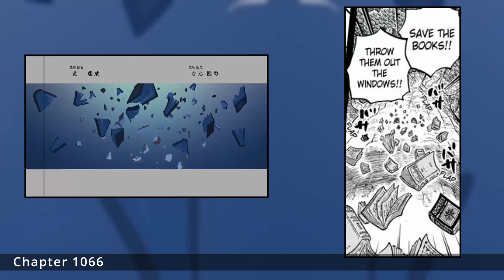One Piece Opening 26 "Assu!" Breakdown - All Easter Eggs and Details!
I got a few requests to breakdown this amazing new opening from the anime, so you know I had to dive deep into it! This one is a lot of fun and I hope you enjoy!

Chapters:
00:00 - Intro & SPOILER WARNING
00:49 - Breakdown
10:44 - Subscribe If You Enjoyed!